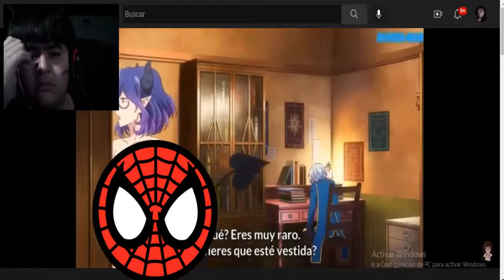LA WAIFU DEMONIO